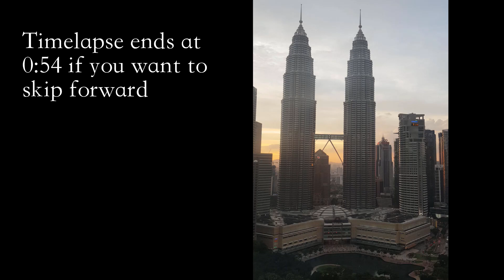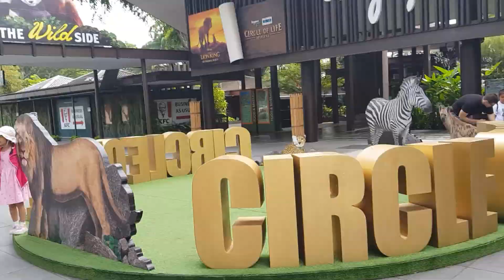Travel vlog 005 | Kuala Lumpur to Singapore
Traveling from Kuala Lumpur to Singapore
We had a few extra days in Singapore so we exploring the surrounding area before we moved on the main leg of our trip.